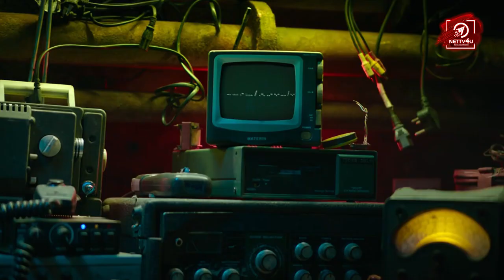Thalapathy Vijay - Atlee - SRK In Jawan Shooting Spot !